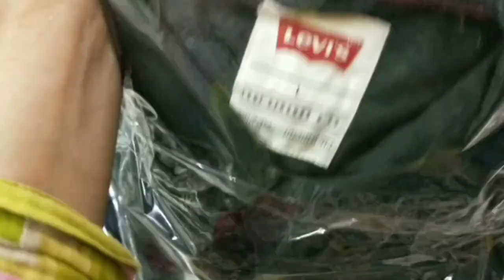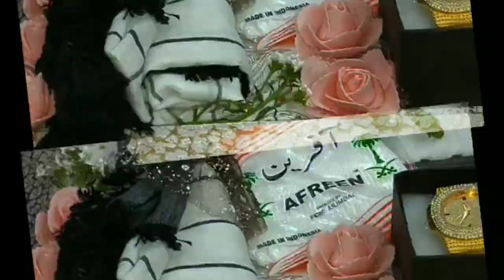Engagement gifts wrapping or packaging ।।Groom to be gifts wrapping।। Gift packing Ideas for girls🎁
Your queries _
engaqement qift ideas for girls
engagement gt packing ideas
engagement git ideas
enqaqement git ideas for boys
engaqement qit for husband
engaqement qift for friend
enqagement gft for wife
engagement qt ideas for best friend
engaqement qit packing ideas for boy
engaqement gift packing
engaqement qit packing ideas
engagement gt ideas
enqaqement qift ideas for boys
engagement qit for husband
engaqement qit for friend
engaqement gt for wife
engaqement qift ideas for best friend
enqagement t packing ideas for boy
engaqement qt packing
Q
groom gift packing ideas
groom qit ideas
groom qift hamper
groom qft donkey
groom qift ideas for bride
engagement qroom qift ideas
qroom engaqement git

For Ordering or Gift wrapping service kindly contact insta - Affyinnovative Giftings 😍